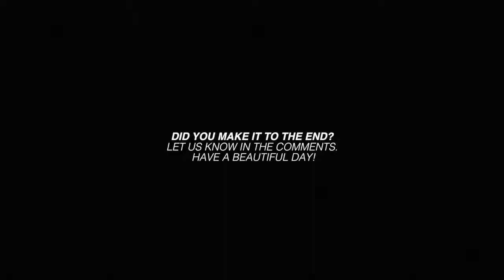PUT GOD FIRST - Motivational Speech For Success 2018 - DENZEL WASHINGTON POWERFUL